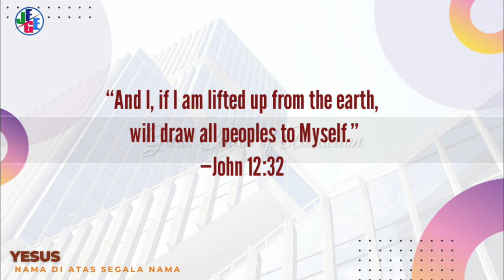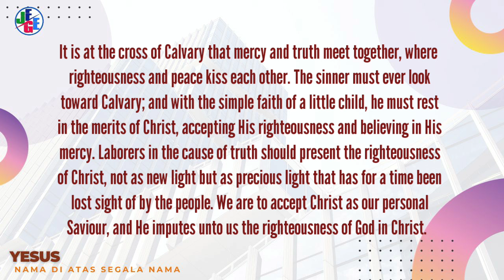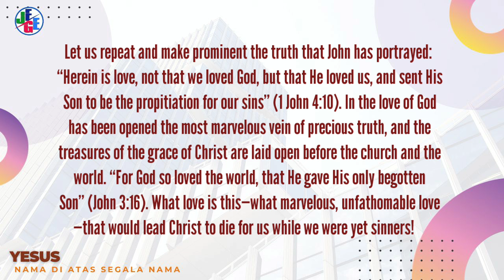PUSAT DAYA TARIK YANG AGUNG l RENUNGAN HARIAN l 29/04/2024